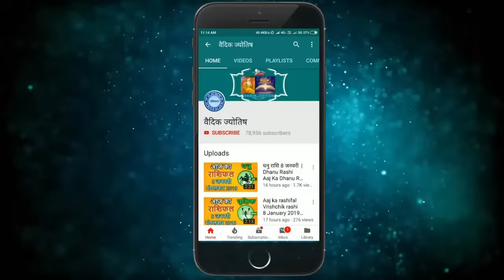धनु राशि 26 अक्टूबर 2024 | Dhanu Rashi 26 October 2024 | Dhanu Rashi Aaj Ka Dhanu Rashifal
Sagittarius Horoscope 26 October 2024
Dhanu Dainik Rashifal 26 October 2024
Aaj Ka Rashifal
Todays Horoscope

26 tarikh ki Dhanu rashi
aaj ka rashifal Dhanu rashi
Dhanu rashi 26  October 2024
26  October Dhanu rashi
Dhanu rashi October 2024
Dainik Rashifal
Horoscope Astrology
Horoscope In Hindi
Vedic Astrology

26   अक्टूबर   धनु राशि
आज का राशिफल धनु राशि
धनु राशिफल

26 february Dhanu rashi aaj ka rashifal